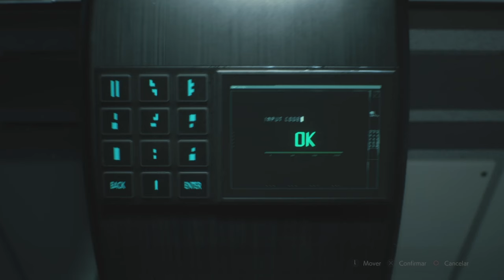PUZZLE DO LABORATÓRIO DA UMBRELLA - RESIDENT EVIL 2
Esse puzzle do Laboratório da Umbrella pode ser feito de maneiras diferentes, tem a combinação do cenário A e B tanto na senha de números das figuras geométricas e a da síntese herbicida, segue abaixo a combinação para cada cenário:

Observação: O vídeo se passa no cenário da 1° Jornada da campanha do Leon, mas as combinações funcionam também na campanha da Claire.

*Puzzle das figuras geométricas

- Combinação do cenário A (1° Jornada para Leon/Claire): 3123 / 2067

- Combinação do cenário B (2° Jornada para Leon/Claire) : 2048 / 5831

*Puzzle da síntese herbicida

- Combinação A (1° Jornada para Leon/Claire): Vermelho, Verde, Azul, Vermelho, Verde, Azul, Vermelho, e Verde.

- Combinação B (2° Jornada para Leon/Claire): Azul, Vermelho, Verde, Vermelho, Azul, Vermelho, Azul, Verde, Azul, Vermelho, e Verde.

O canal começou em 10 de Junho de 2018.

Canal focado em trazer tutoriais, e de vez em quando lives para interagir com os inscritos.

PSN: Alphagamer684